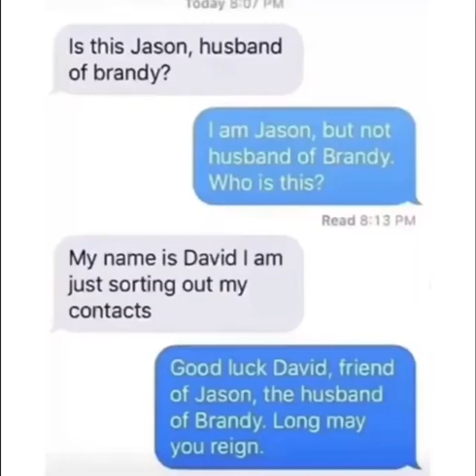New dankest meme 2022